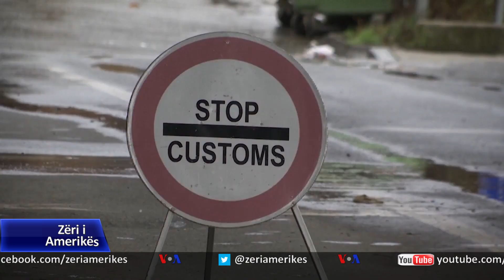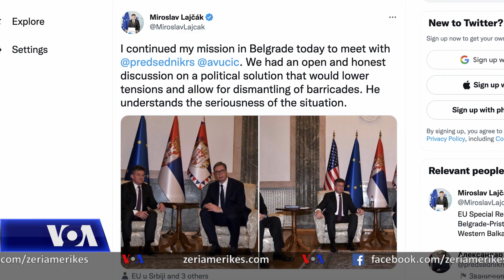Të dërguarit e SHBA dhe BE në Beograd, përpjekje për të ulur tensionet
I dërguari amerikan për Ballkanin Perëndimor Gabriel Escobar dhe ai evropian Miroslav Lajçak u takuan sot në Beograd me presidentin serb Aleksandër Vuçiç në kuadër të përpjekjeve për të çuar përpara bisedimet mes palëve dhe uljen e tensioneve në veriun e Kosovës.